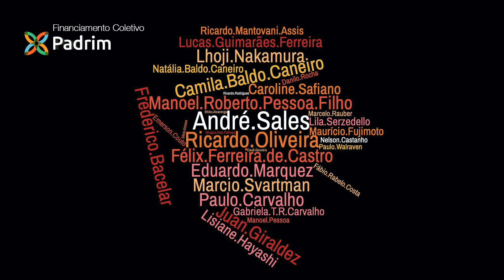Defesa Pessoal para Mulheres